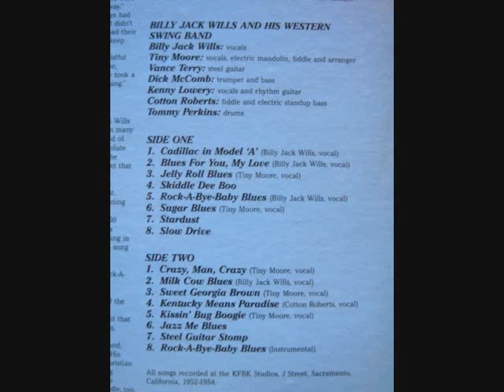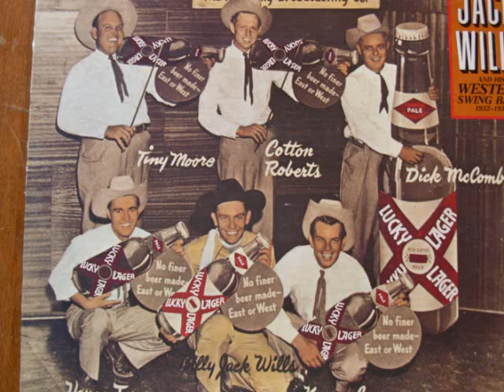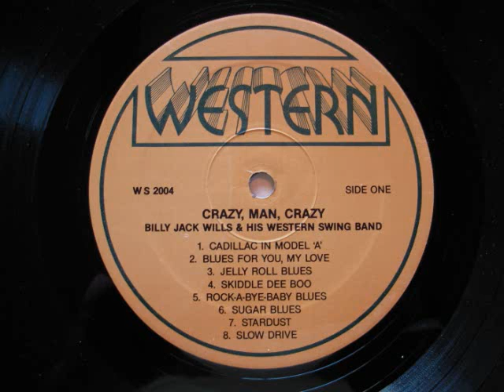Vance Terry Steel Guitar w Billy Jack Wills side 1 Western LP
This is from the (now out of business) Western Label LP from 1981 ? These tracks were all from the transcription discs that were kept by Vance Terry.I believe those disc were made only for airplay on KFBK in Sacramento where they were the House Band.I have never seen any other copys.All these were recorded at KFBK in the years 1952 to 1954.